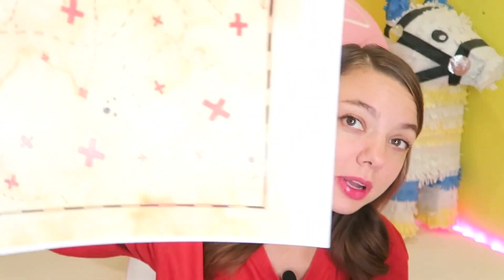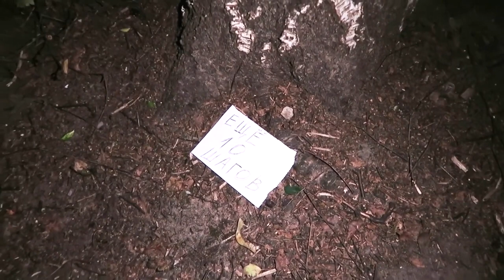It's not a Talking Tom - It's a DEMON! Talking Juan and Talking Angela at 3AM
It's not a Talking Tom - It's a DEMON! Talking Juan and Talking Angela at 3AM | Talking Juan update | New Talking Juan